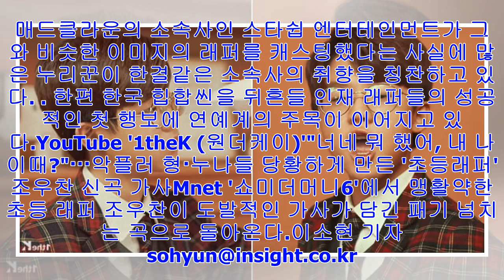[Breaking News]조우찬과 함께 우월한 랩 실력 뽐낸 매드클라운 닮은꼴 래퍼 에이칠로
YouTube '1theK (원더케이)'[인사이트] 이소현 기자 = 쇼미더머니에서 화제를 모은 래퍼 조우찬과 함께 신곡 'OGZ'를 발매한 에이칠로가 매드클라운을 닮은 외모로 눈길...